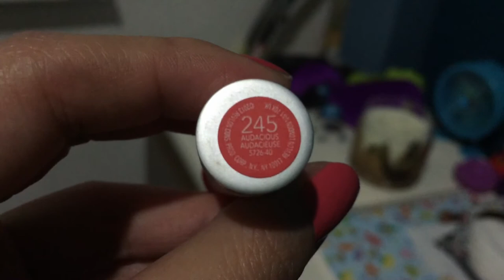¿Labios Naranjas?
Hola.

En el tutorial de hoy te enseño un maquillaje muy sencillo que puedes usar con cualquier tono de labios naranjas, además de que te doy tres opciones diferentes dependiendo de tus gustos.

Top: H&M
Uñas: Essie - Bump Up The Pumps

Pulgares arriba si te gustó.